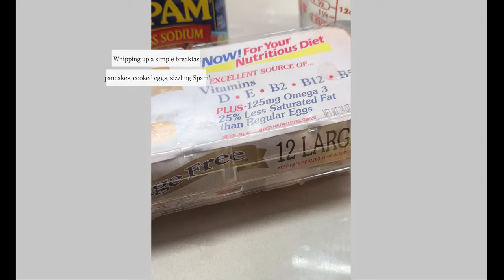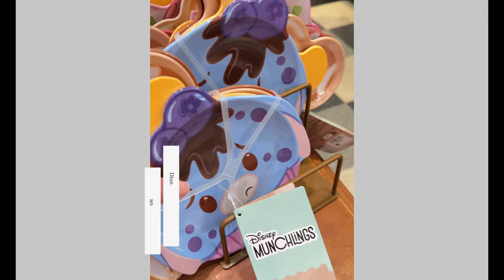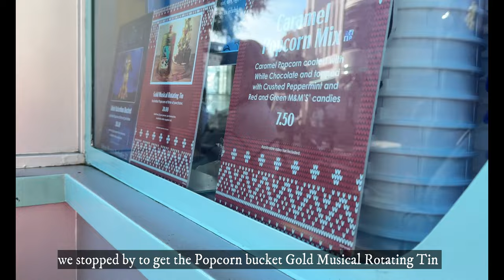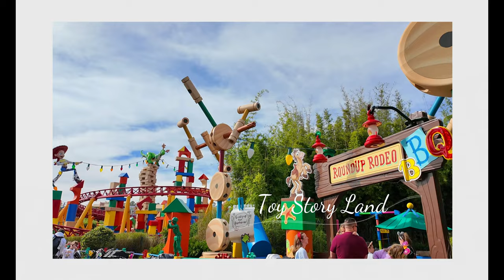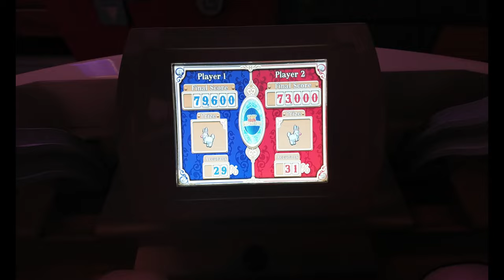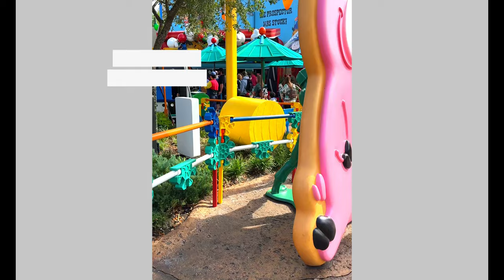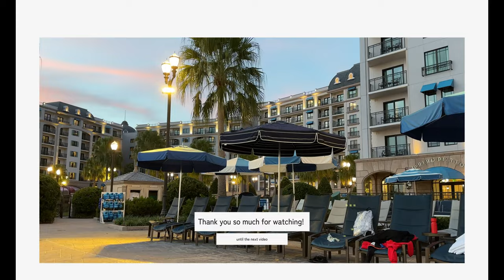Our day from Sunrise to Starlight: Disney's Riviera Resort and Disney's Hollywood Studios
Welcome! Thank you for stopping by 😀

Enjoyed a serene morning walk at the Riviera Resort. Then whipped up a simple breakfast for the family. Then head to Disney's Hollywood Studios via the Skyliner! We dive into Mickey and Minnie's adventures, explore Toy Story Land, and grabbed lunch at Pizze Rizzo in the Muppets Courtyard. Back at Riviera, we meet beloved Disney characters, ending with a refreshing swim on a chilly night. It's a fantastic family day filled with fun, laughter, and Disney magic!

//chapters//

00:00 Morning walk at Disney's Riviera Resort
05:35 Breakfast
06:15 Disney's Skyliner
07:31 Disney's Hollywood Studios
08:10 Disney's Merchandise
10:27 Mickey and Minnie's Runaway Railway
11:18 Toy Story Land
15:20 Muppets Courtyard
16:08 Popcorn Bucket, Toy Musical Rotating Tin, $28
16:20 Meeting Chip and Dale, Goofy, Pluto at the Activity Area in Disney's Riviera Resort
17:54 Night Cold Swim